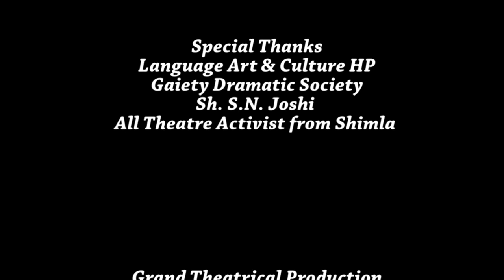Play/Death of a Salesman/Gaiety Theatre Shimla/Memories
Play:Death of a Salesman
venue:Gaiety Theatre Shimla/
year: 2015/2016
Memories in Clicks

The Beginners Theatre Society Shimla